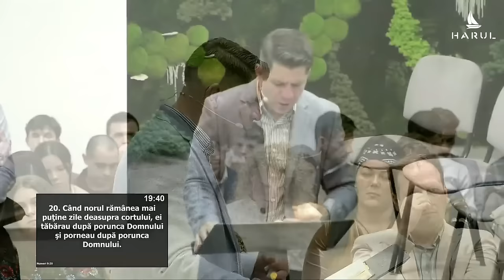Emanuel Fedur - Rugăciunea ca dialog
Biserica Harul Zalău - mesaj de încurajare și zidire spirituală, rostit de pastorul Emanuel Fedur, 2022. Predici pentru vremuri grele